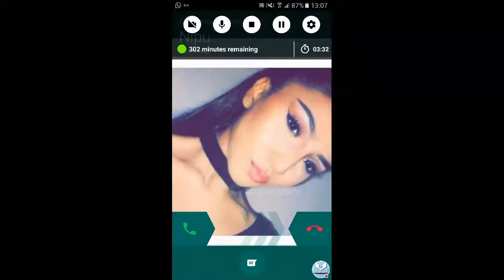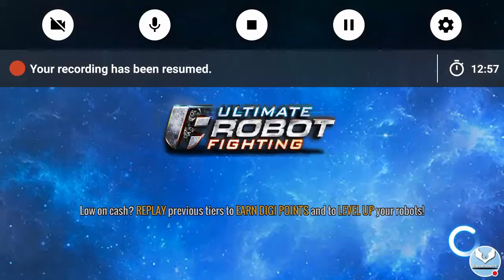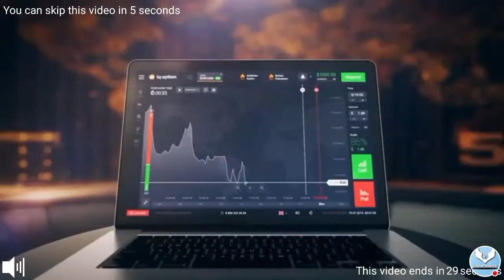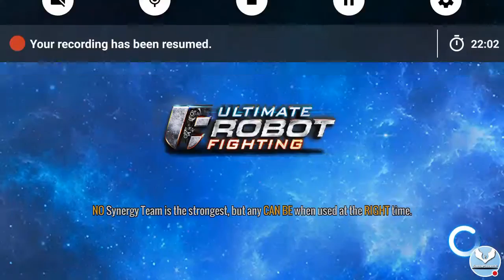Ultimate Robot Fight | Gameplay |Time To End This! EP57!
ShadowPhoenixOG